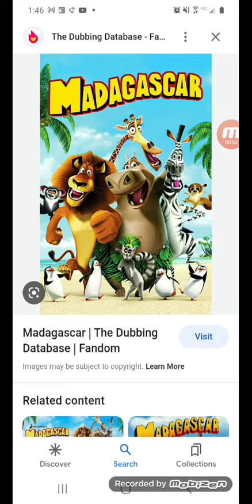Who like Madagascar 2005